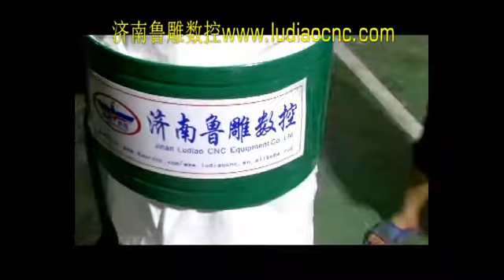How to install woodworking vacuum dust collector for CNC router machine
Jinan Ludiao CNC Equipment Co., Ltd. is a professional company which specializes in the manufacture and development of CNC machinery as well as the sales of domestic and foreign and technical service.

Thx
Amy